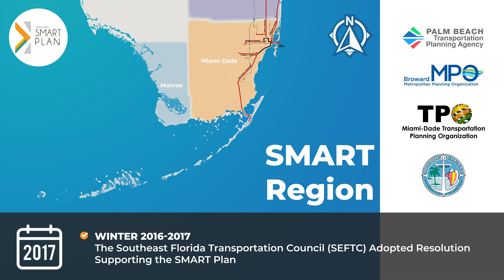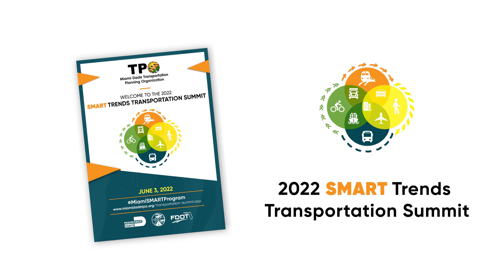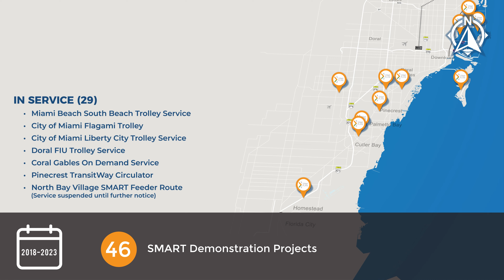SMART Plan/Program Progression Since 2016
Watch how Miami-Dade TPO's SMART Plan has progressed from its inception in 2016 to today to the SMART Program implementation phase through collaborative efforts with local, state, and federal partners.